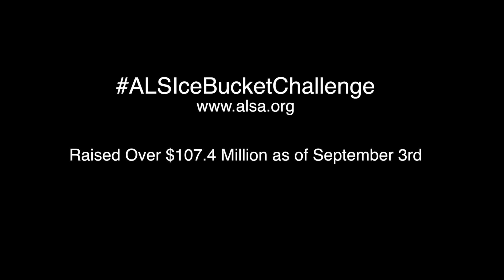ALS Ice Bucket Challenge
Cody Rodriguez accepts Bradley Lourenco's ALS Ice Bucket Challenge and nominates Michi @GrumblerMichi , Dustin Andrew @dustinandrew , and Ian Bell @pocketgaymer to participate and raise awareness for ALS, also known as Lou Gehrig’s Disease.